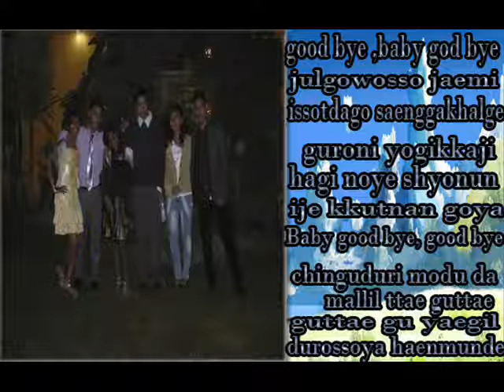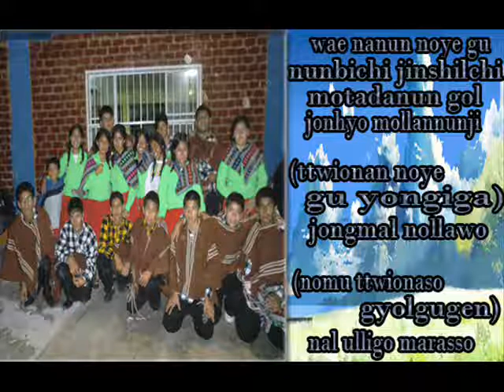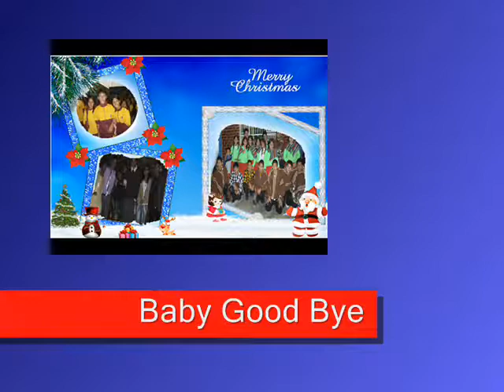Miss A Good Bye Baby